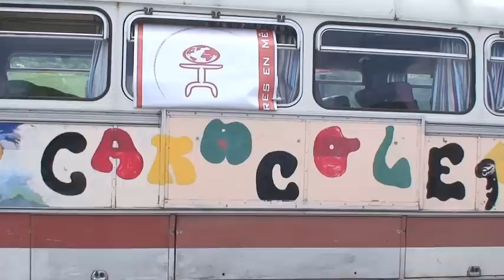Départ Caravane de Fada-Toulouse Ain Leuh-Terres en Melees-12 juillet 2012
La Caravane de Fada est en route!!! Entrez dans la Fada et suivez les aventures de nos jeunes toulousains et de leur amis marocain de l'association Jeunesse Rugby Aïn Leuh.
Une aventure de Fada au Maroc dans le cadre d'un projet solidaire, sportif et culturel.